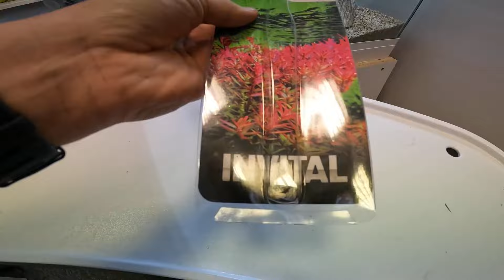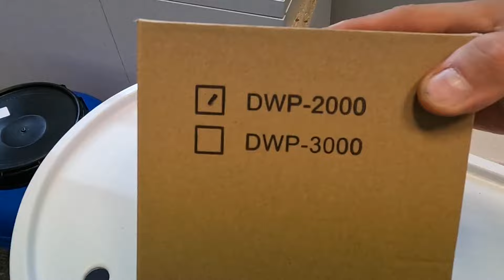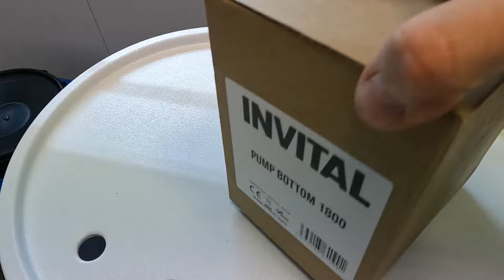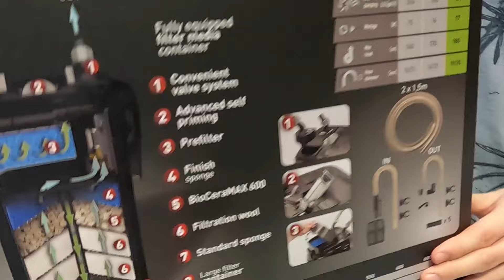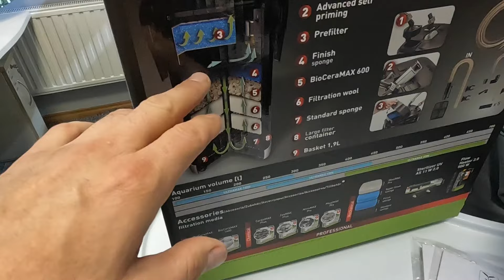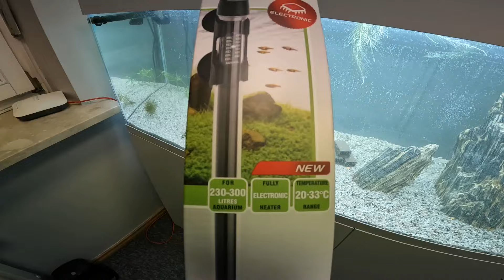OTWIERAMY PACZKI OD INVITAL.PL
Dziś nadrabiamy stracony czas i startujemy akwarium. Mamy też radochę z rozpakowywania kupionych rzeczy takich. Cztery duże paczki Invital ,a do tego montujemy filtr Aquael Ultramax 2000.